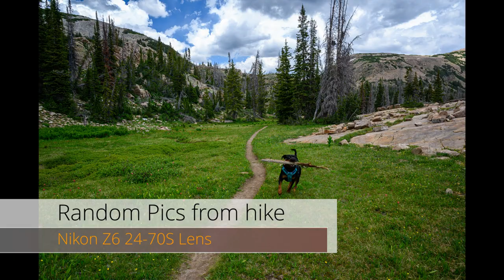Three Divide Lakes Trail Full Loop. Rottweiler Hiking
Three Divide Lakes Trail full loop.  In Kamas, Utah up in the Uintas National Forest.  Nice trail with lots of water along the way for the pup to play in and drink.  Only downside is there isn't a lot of signage so you'll need to have something to follow (phone-gps) so you can make sure you stay on the correct trail.

Video: GoProHero 7 and Nikon Z6 24-70 S Lens

Photo's: Nikon Z6 24-70 S Lens
Edited with Adobe Lightroom Classic